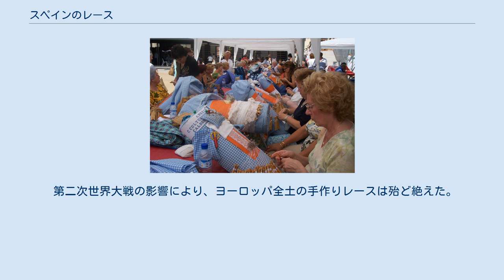スペインのレース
レース_(手芸)の歴史
ボビンレースを作る人々 スペイン、カタルーニャ州、バルセロナにて スペインのレースでは、スペインにおけるレースの歴史について述べる。
 スペインでは、16世紀にはカタルーニャ、トレド南部、アンダルシアで、他のヨーロッパ各地と同様にレースが生産されていた。
16世紀末に金糸銀糸で作成されたことで有名なポワン・デスパーニュは、当時金銀の保有高がヨーロッパで最も高かったスペインが、発祥であるとされている。
奢侈禁止令によりフランスを始め多くの国で貴族以外の社会階級にレースが禁止されたが、それによりレースは宝石以上のステータスシンボルとなった。
 18世紀には、バルセロナ地方を中心に、ブロンドレースの生産が広がった。
ブロンドレースはボビンレースであり、網目が大きくデザインが単純であり、比較的短期間で作れたため、孤児院や慈善施設の子供が主に生産し、5歳位から仕事として学んだ。
多くはクリーム色の絹糸で作成され、レースの名前の由来となっているが、黒い絹、色絹、金属糸でも作られた。
大きな網目に造花の枝やリボンを通す。
スペインでは、黒絹のブロンドレースのマンテリャが流行し大量に消費された。
絹は長期間保存できない為、18世紀のブロンドレースは殆ど現存しない。
19世紀、ブロンドレースは、本物のレースとは違うものになっていき、縁だけがモチーフで飾られた一種のチュールレースになった。
 また、バリャドリッド地方では、特にグロ・ポワン・ド・ヴニーズを生産した。
スペインでは、フランドル、マリーヌ、ブリュッセル、ヴニーズも生産され、他のヨーロッパのレースとの区別は難しいが、中心に針穴のある網目を多用した。
 第二次世界大戦の影響により、ヨーロッパ全土の手作りレースは殆ど絶えた。
手作りのレースは趣味として生き残っている。